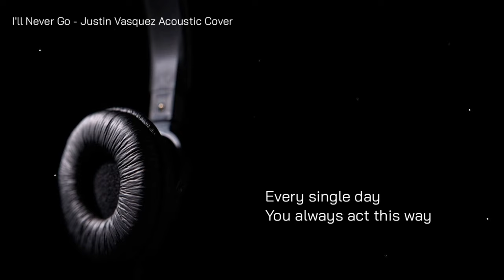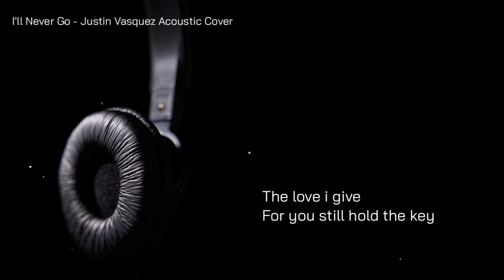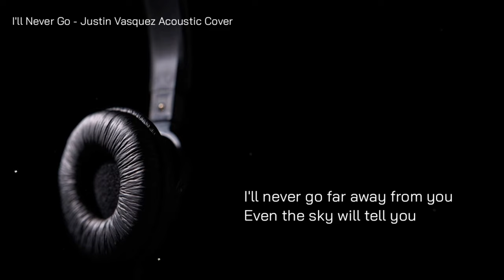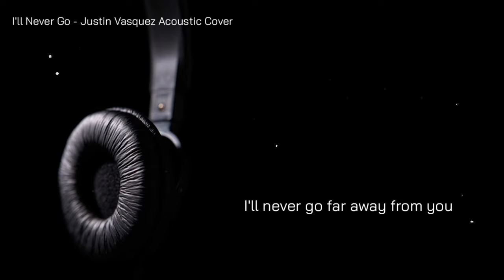I'll never go - Justin Vasquez [Acoustic Cover Lyrics]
LIKE | COMMENT | SHARE  if you love this video

Connect with Justin Vasquez